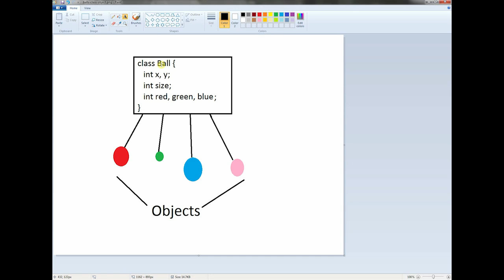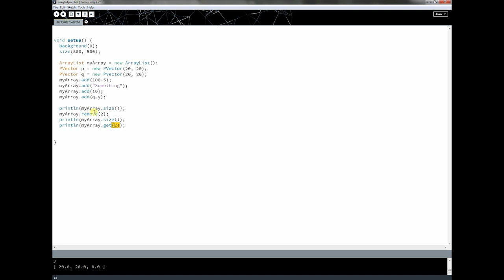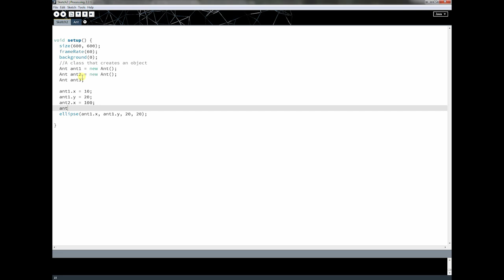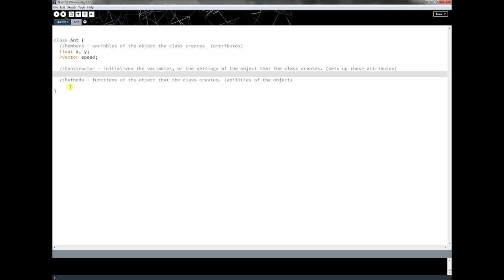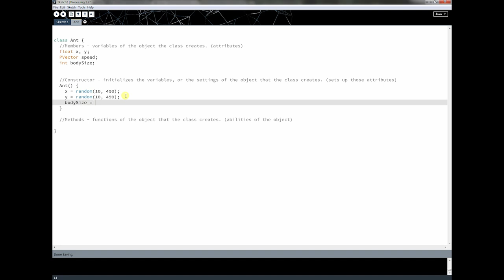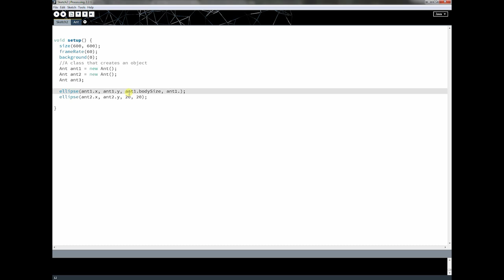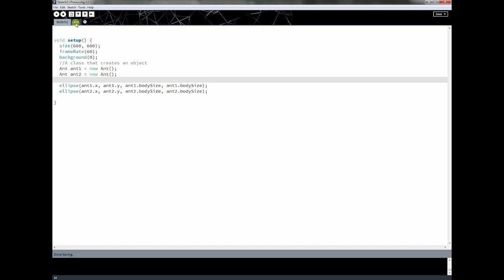Processing Tutorial: Lesson 16 - Members and Constructors